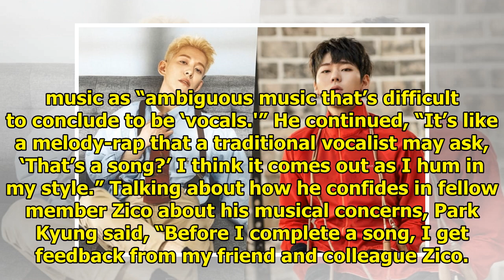Block B’s Park Kyung Talks About The Musical Advice He Gets From Zico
Display. Sharethrough. Soompi.1x1 Block B’s Park Kyung shared stories from preparing for his solo co...